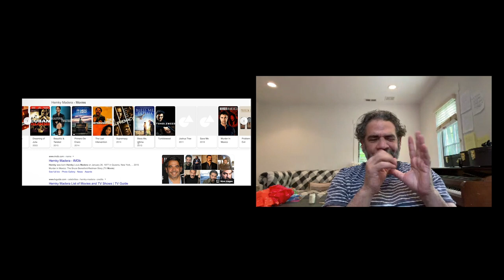Hemky Madera. Dominicanos en Hollywood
El actor Dominicano Hemky Madera en una amena e interesante conversación con Tony Dandrades